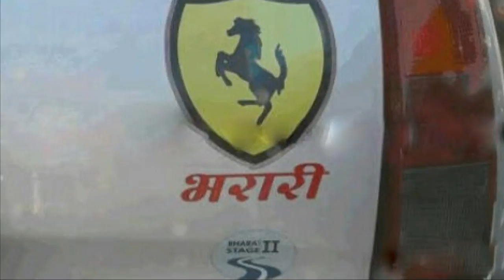indian science example!!